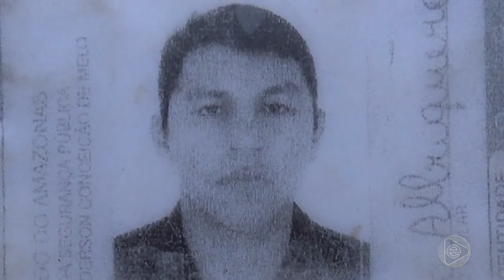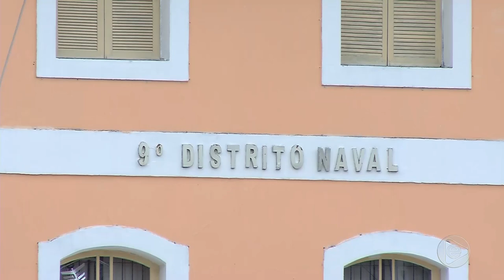Jornal Em Tempo (11.05.2019) 1º Bloco